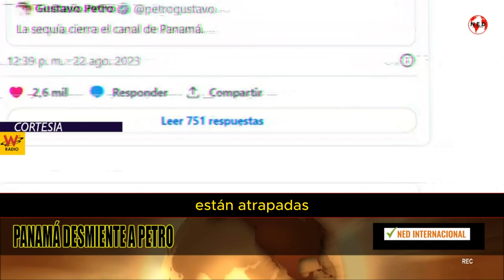PANAMÁ DESMIENTE A PETRO 🔴 FUERTE COMUNICADO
Sin embargo, la cuenta oficial de la Presidencia de Panamá en esa red social desmintió al mandatario colombiano, afirmando que “el Canal de Panamá mantiene abiertas sus operaciones y el libre tránsito para facilitar la movilidad y el comercio mundial.